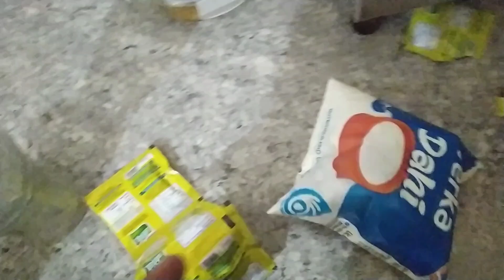humne घर पे लगाया tulsi ka पौधा 🙂